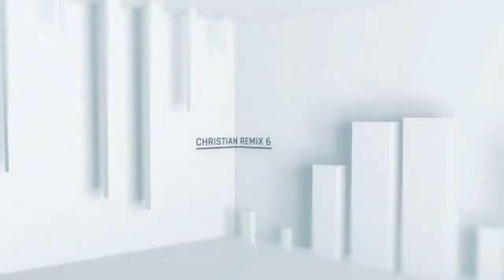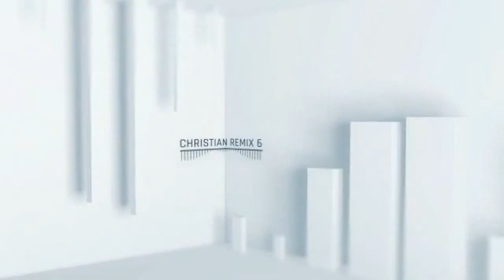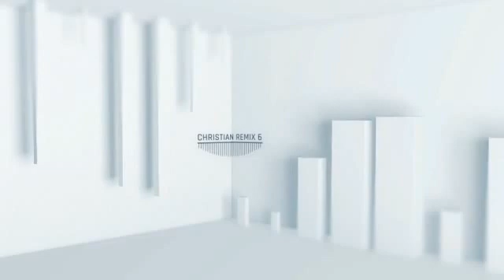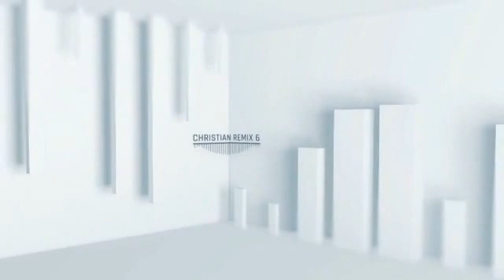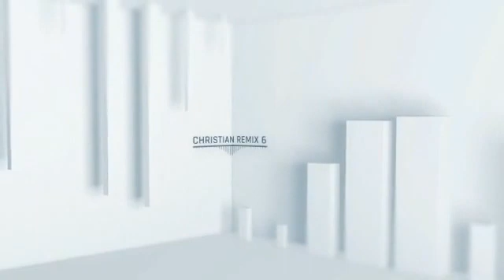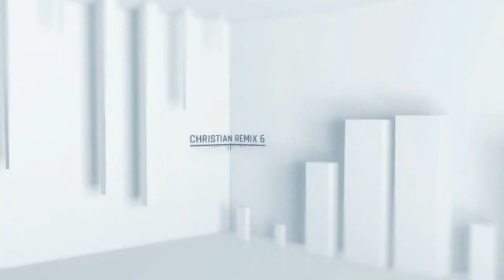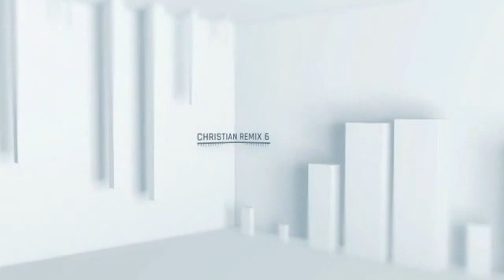CHRISTIAN REMIX #6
Christian  Remixes (some dubstep)